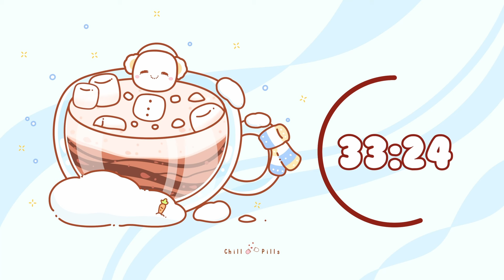1 Hour - Relax & study with me Lofi | Marshmallow snowman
This video contains 1 hour cozy timer with calming lofi music for studying and working with a relaxed and cozy setup.

Credits to the music used in this video!

Kainbeats x Cxlt - Palace in the Sky. Provided by lofi girl.

Kainbeats - Lonely path. Provided by lofi girl.

Kainbeats - Fading stars. Provided by lofi girl.

Kainbeats - Wanderer. Provided by lofi girl.

Late Night Tones x Pierson Booth - Trailing stars. ft Twindex.

Late Night Tones x Pierson Booth - Floating to you.

S N U G - Horizon. Provided by Lofi Girl.

S N U G - Dazed. Provided by Lofi Girl.

S N U G - After dark. Provided by Lofi Girl.

S N U G - It’s getting late. Provided by Lofi Girl.